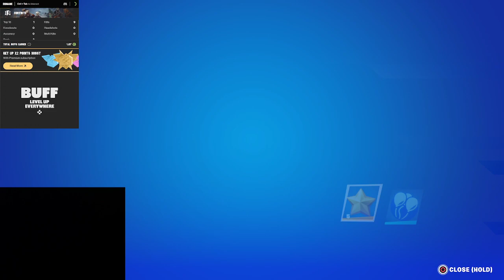The MrBeast Challenge In Fortnite!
Hi I'm Plexistellar I mostly upload gaming and in real life videos!

Please use code Plexistellar in the Fortnite item shop!